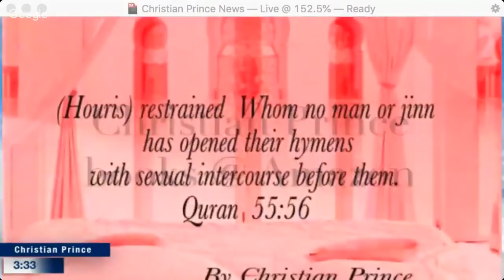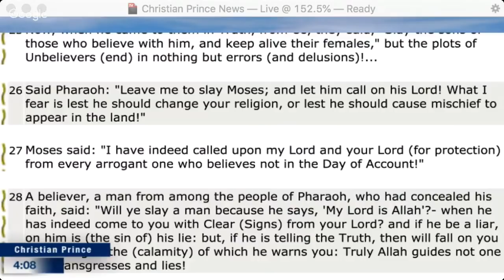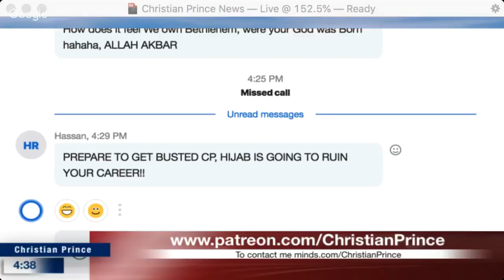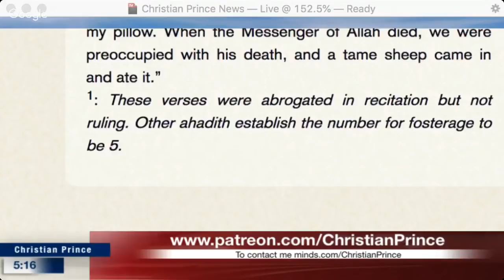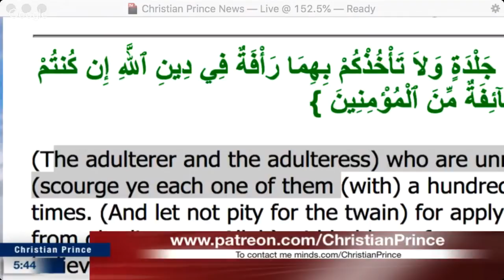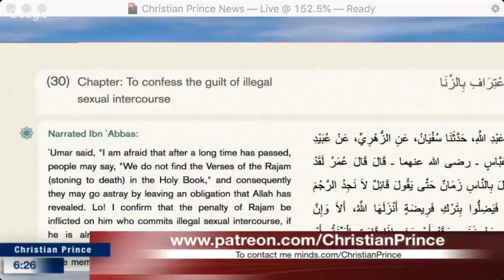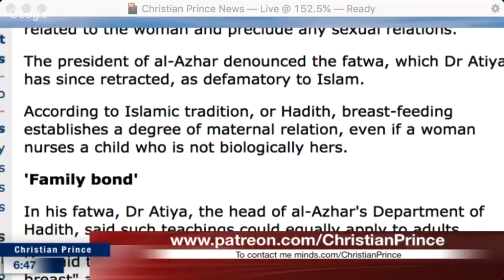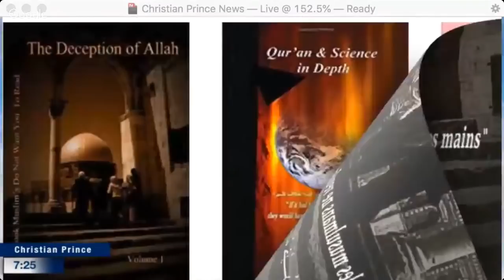Try not to Laugh at Mohammed Hijab and his Bilal Ali Dawah